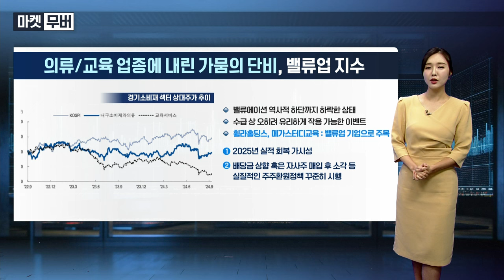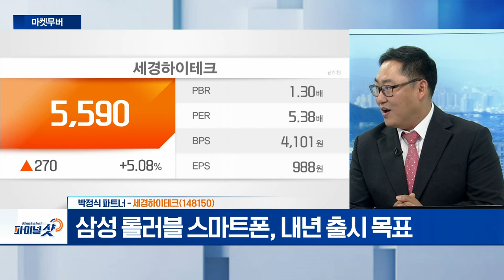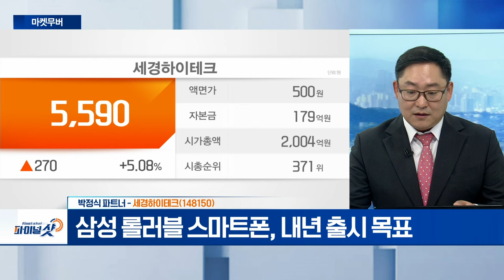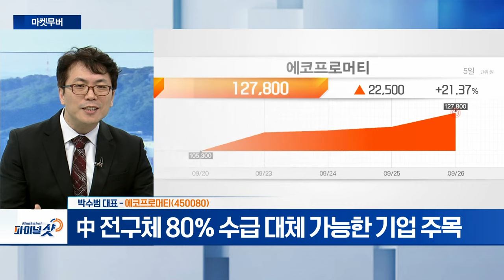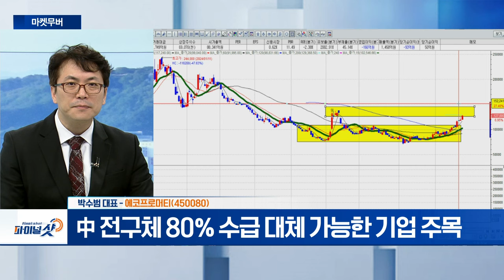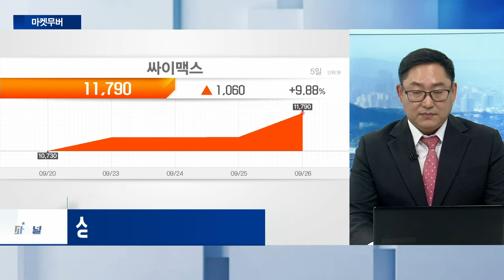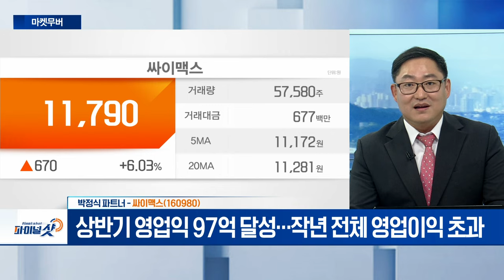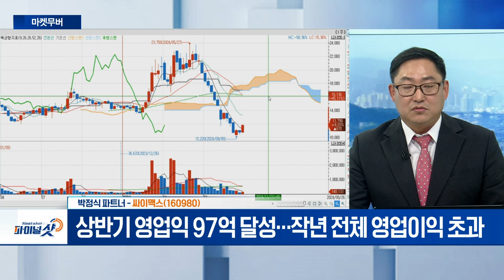세경하이테크, 에코프로머티, 싸이맥스 | Final Shot (20240926)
- 2020년 폴더블 특수보호필름으로 사업 분야 확대
- 폴더블 특수필름 삼성디스플에 2019년부터 독점 공급
- 삼성 롤러블 스마트폰, 내년 출시 목표

에코프로머티(450080)
- 中 전구체 80% 수급 대체 가능한 기업 주목
- 하이니켈 전구체‧전기차‧전동공구‧전력저장장치

싸이맥스(160980)
- 상반기 영업익 97억 달성... 작년 전체 영업이익 초과
- TC본더용 후공정 매출 비중 증가... 후공정 투자 확대